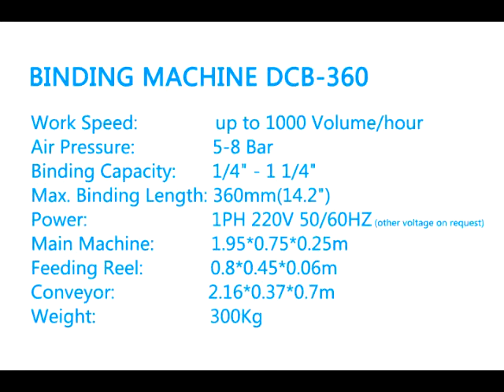Wire O Binding Machine DCB360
double wire binding machine,could bind notebooks,calendars and so on.one machine could bind any size within 1/4"-1 1/4" without change mold.The max bind width is 360mm.